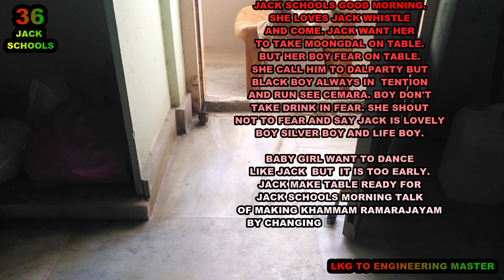SHE CALL HIM TO DALPARTY BUTBLACK BOY ALWAYS IN TENTIONAND RUN SEE CEMARA.BOY DON'TTAKE DRINK IN FE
SHE LOVES JACK
WHISTLE AND COME. JACK WANT HER
TO TAKE
MOONGDAL ON TABLE.

BUT HER BOY
FEAR ON TABLE.

SHE CALL HIM
TO DALPARTY
BUT
BLACK BOY
ALWAYS IN
TENTION
AND RUN SEE CEMARA.

BOY DON'T
TAKE DRINK
IN FEAR.
SHE SHOUT
NOT TO FEAR
AND SAY JACK
IS LOVELY BOY
SILVER BOY
AND LIFE BOY.

BABY GIRL
WANT TO DANCE
LIKE JACK
BUT  IT IS
TOO EARLY.

JACK MAKE
TABLE READY FOR
JACK SCHOOLS
MORNING TALK
OF MAKING
KHAMMAM RAMARAJYAM
BY CHANGING
EDUCATION SYSTEM
WITH JACK MLA'S.

RICCA GULLEY
BIRDS LOVE
JACK AND MOONGDAL.

BABY DOLL
LOVE JACK

AND CHECHA 'S
DON'T LIKE
JACK INJURED BIRD
IN ENVY.

BABY DOLL MOTHER
WANT BOY TO
JOIN DANCE
BUT
JACK SAY
BOY DISTRUB
BABY DOLL AND
BIRDS MOONGDAL.

BABY DOLL MOTHER
WANT BABY TO
PLAY IN
JACK HALL,

JACK SAY NO
TO BABY PLAY
FOR FEAR OF
STANDS,
BOARDS, PENS,
GUITAR
AND SAY
NO SAFTY
AS JACK HAS
TO WORK AND COOK.
జాక్ స్కూల్స్ గుడ్ మార్నింగ్.
ఆమె జాక్‌ని ప్రేమిస్తుంది
ఈల వేసి రండి. జాక్ ఆమె కావాలి
తీసుకెళ్ళడానికి
టేబుల్ మీద మూంగ్డాల్.

కానీ ఆమె అబ్బాయి
టేబుల్ మీద భయం.

ఆమె అతన్ని పిలుస్తుంది
దళపార్టీకి
కానీ
బ్లాక్ బాయ్
ఎల్లప్పుడూ IN
టెన్షన్
మరియు రన్ సీ సెమారా.

అబ్బాయి వద్దు
టేక్ డ్రింక్
భయంతో.
ఆమె అరవండి
భయపడకు
మరియు జాక్ అని చెప్పండి
ఈజ్ లవ్లీ బాయ్
సిల్వర్ బాయ్
మరియు లైఫ్ బాయ్.

ఆడ పిల్ల
డ్యాన్స్ చేయాలనుకుంటున్నాను
జాక్ లాగా
కాని ఇది
చాలా ముందుగానే.

జాక్ మేక్
టేబుల్ సిద్ధంగా ఉంది
జాక్ పాఠశాలలు
మార్నింగ్ టాక్
మేకింగ్
ఖమ్మం రామరాజ్యం
మార్చడం ద్వారా
విద్యా వ్యవస్థ
జాక్ ఎమ్మెల్యేతో.

రిక్కా గుల్లీ
పక్షులు ప్రేమ
జాక్ మరియు మూంగ్డాల్.

బేబీ డాల్
లవ్ జాక్
నృత్యం మరియు సంగీతం.

మరియు చెచా ఎస్
ఇష్టం లేదు
జాక్ గాయపడిన పక్షి
అసూయలో.

బేబీ డాల్ మదర్
అబ్బాయి కావాలి
డాన్స్‌లో చేరండి
కానీ
జాక్ సే
బాయ్ డిస్ట్రబ్
బేబీ డాల్ మరియు
పక్షులు మూంగ్డాల్.

బేబీ డాల్ మదర్
బేబీ కావాలి
ఆడండి
జాక్ హాల్,

జాక్ వద్దు అని చెప్పాడు
బేబీ ఆడటానికి
భయం కోసం
స్టాండ్స్,
బోర్డులు, పెన్నులు,
గిటార్
మరియు చెప్పండి
భద్రత లేదు
జాక్ కలిగి ఉంది
పని చేయడానికి మరియు వంట చేయడానికి.